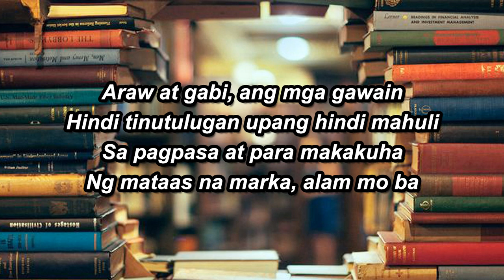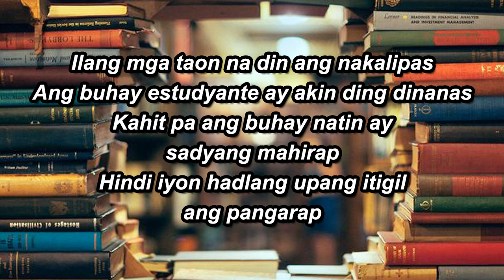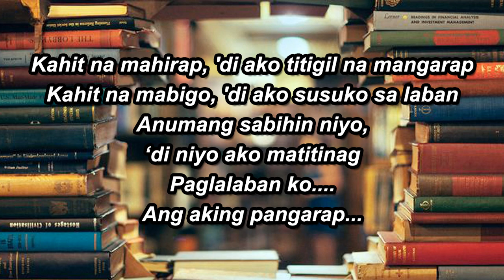Lan x James Harold - Balakid (feat. Alpha M.) [Prod. by Dizzla D Beats]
4th track from Lakbay EP

Mixed & Arranged by: Allan Paul "Lan" Paeldon @ Lan Music Production
Composed by: Allan Paul Paeldon, James Harold Abueme & Alpha Jay Manijas